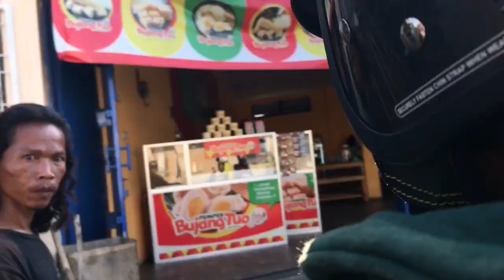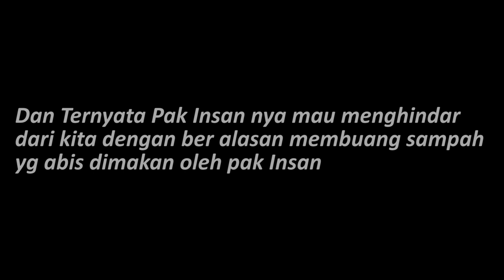KEJAR2AN SAMA ODGJ DIJALAN